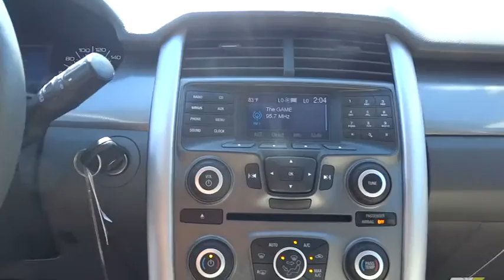2014 Ford Edge Walnut Creek, East Bay, Dublin, Concord, Livermore, CA F13101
2014 Ford Edge